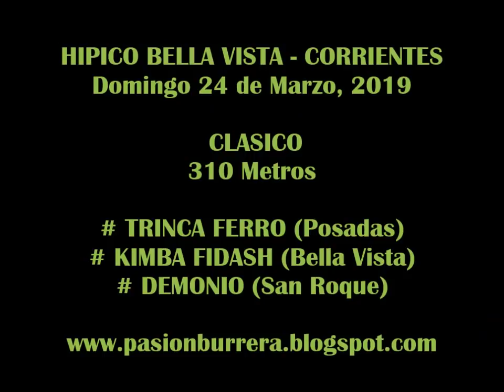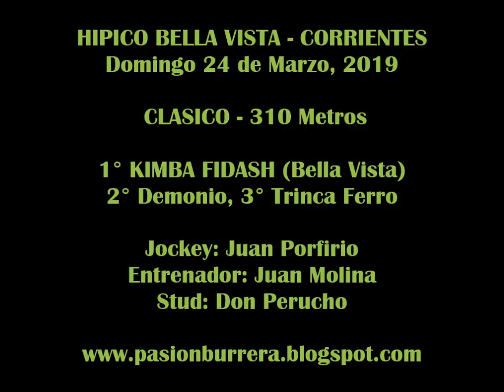KIMBA FIDASH, Bella Vista (24-03-19)